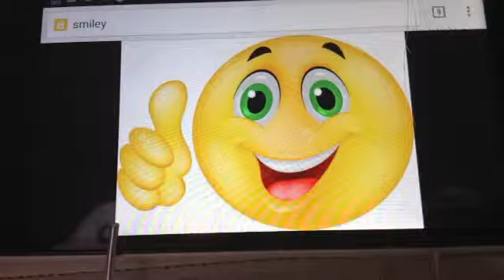1 til 10